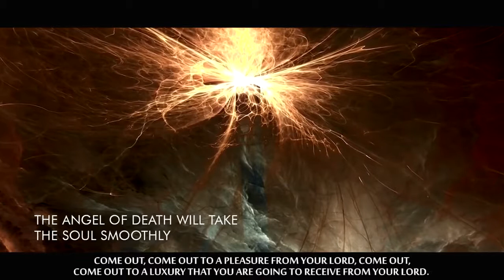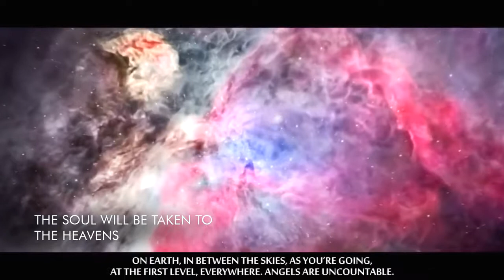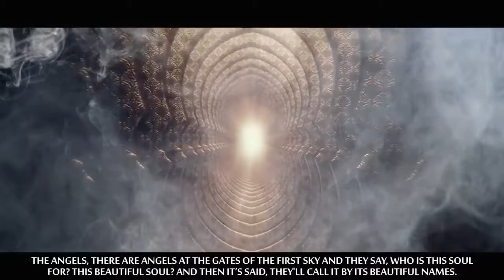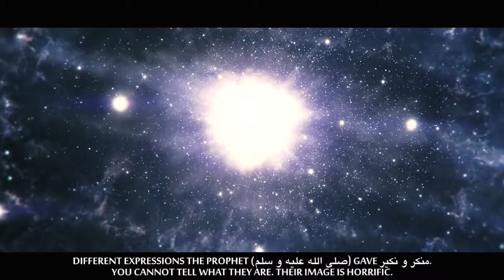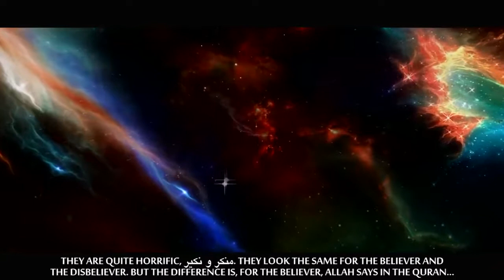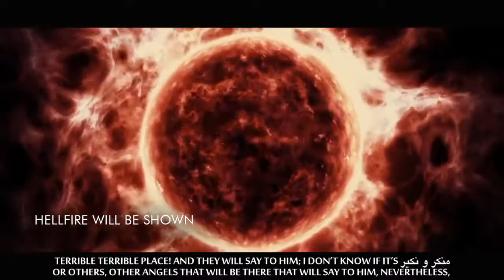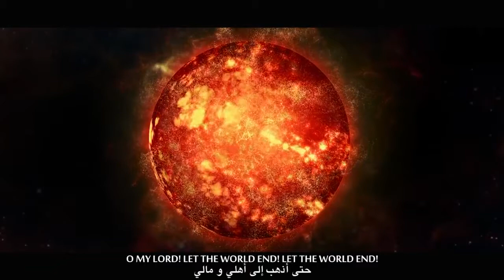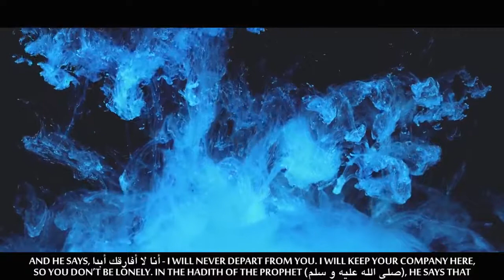Beautiful Hadith, what happen with soul after death (departure )